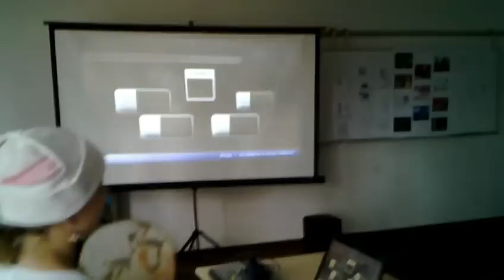Animefest 2012 hardcore DDR